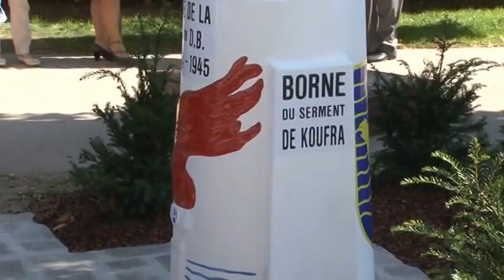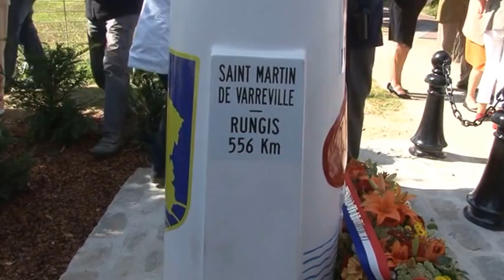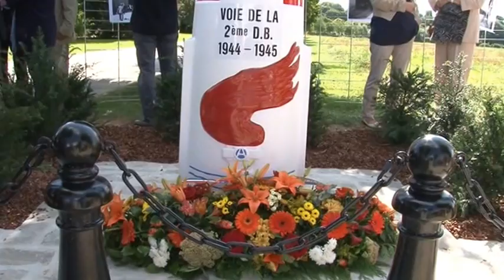RUNGIS 24 août 2014: Inauguration d'une borne de la Voie de la 2ème DB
Le 24 août 2014 a été inaugurée un borne de la Voie de la 2ème DB à Rungis (94).
Elle commémore la libération de Rungis par la 2ème Division Blindée du Général Leclerc.
Tous mes remerciements à la Municipalité, aux Anciens Combattants, et tout particulièrement à Mr Roger Perez de Barcia qui a communiqué cette vidéo.

Accueil par Mr Raymond CHARRESSON, Maire de Rungis

00:30 Allocution de Mr Serge FINOT, Ancien de la 2ème DB, de l'Amicale de THIAIS

01:52 Allocution de Mr Raymond CHARRESSON, Maire de Rungis

07:10 Témoignage de Mme Solange FRANKI (née PICOT)

08:40 Témoignage de Mme Marie-Claire BALLAIN (née PICOT)

10:00 Témoignage de Mr Pierre NEDELEC

11:44 Complément de témoignage de Mme Marie-Claire BALLAIN

12:42 Complément de témoignage de Mr Pierre NEDELEC

13:05 Conclusion de Mr le Maire

13:50 Dévoilement de la borne par Mr le Maire
et Mr Bernard GUYON, ancien 2ème DB sous le commandement de DRONNE

14:26 Dépôt d'une gerbe de fleurs par Mr le Maire
et Mme Béatrice WILLEM, 1ère Adjointe

15:10 Marche de la 2ème DB

Voir cette carte interactive de l'ensemble des bornes, avec liens vers chacune d'elles: